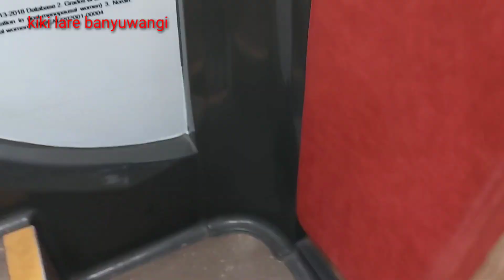kiki lare banyuwangi - BLUSUKAN PINGGIR JALAN DAN PINGGIR DANAU SAMBIL NGOBROL ASIK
kiki lare banyuwangi  liburan bertiga di pinggir pegunungan tepi Danau
duduk sambil makan makan bersama sahabat saya .betul betul bahagia sambil ngobrol tertawa menikmati liburan kita
liburan di tailam Chung